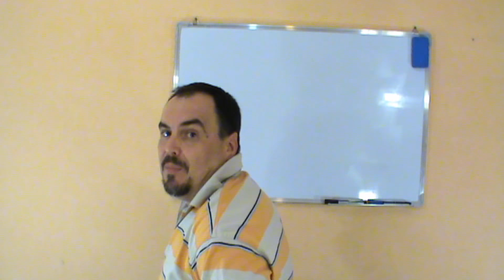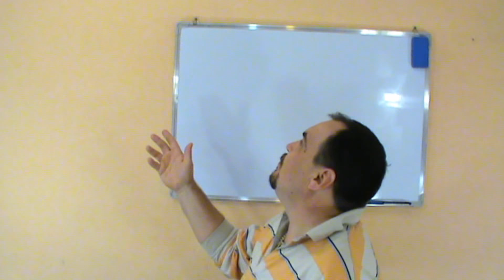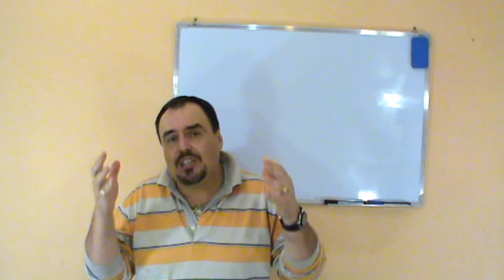Замуж - это просто. 10я часть. Как успешно выйти замуж.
Замуж - это просто.  10я часть. Как успешно выйти замуж. Психология отношений между мужчиной и женщиной. Где искать своего мужчину. Что нужно делать.